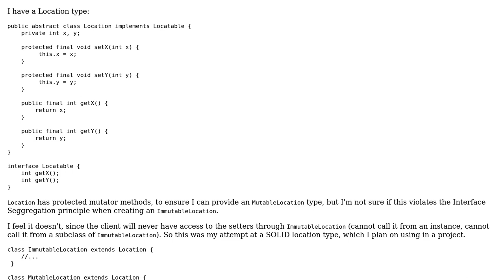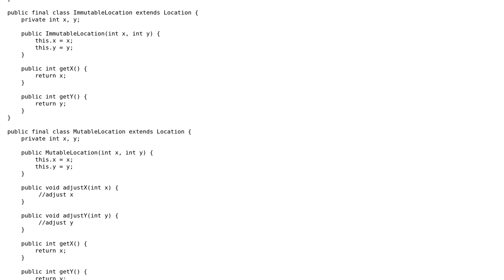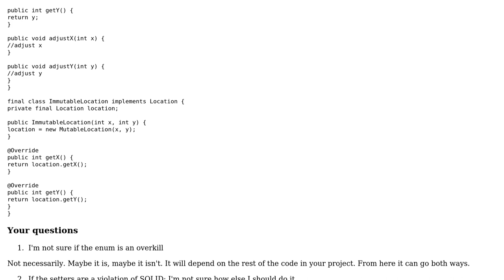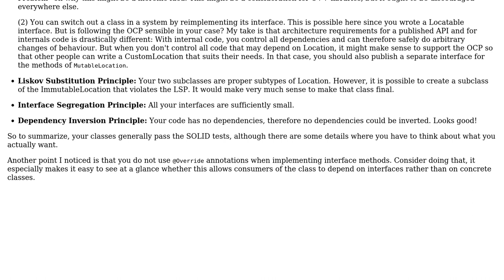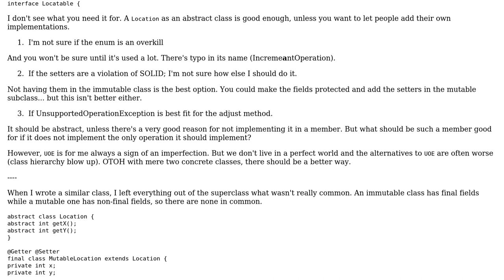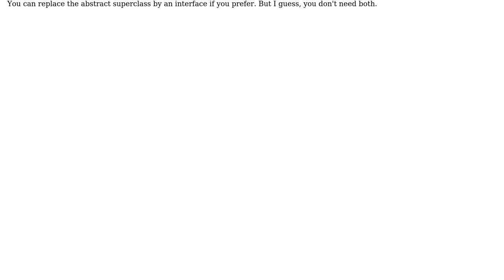Creating SOLID immutable and mutable Location types (4 Solutions!!)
Creating SOLID immutable and mutable Location types

With thanks & praise to God, and with thanks to the many people who have made this project possible! | Content (except music & images) licensed under CC BY-SA | Music | Images & others | With thanks to user maaartinus user janos user Dioxin user amon user abuzittin gillifirca and the Stack Exchange Network Trademarks are property of their respective owners. You are responsible for your own actions.